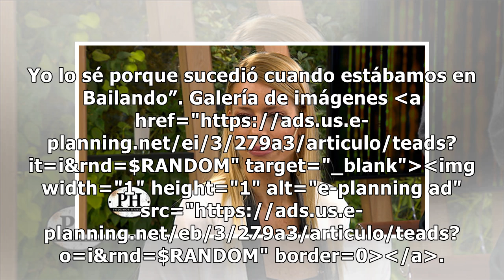Los verdaderos motivos por los que la hija mayor de Nicole Neumann no quiere salir en las fotos